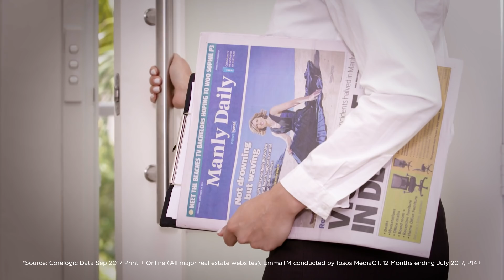NL RealEstate Manly Daily